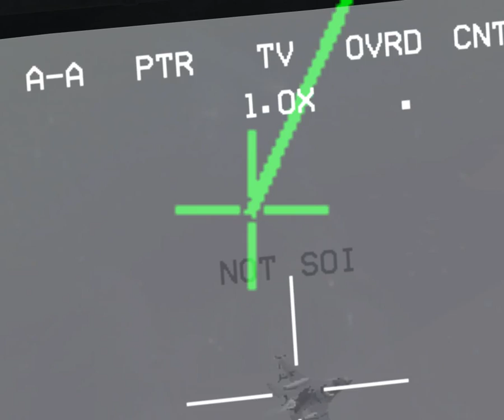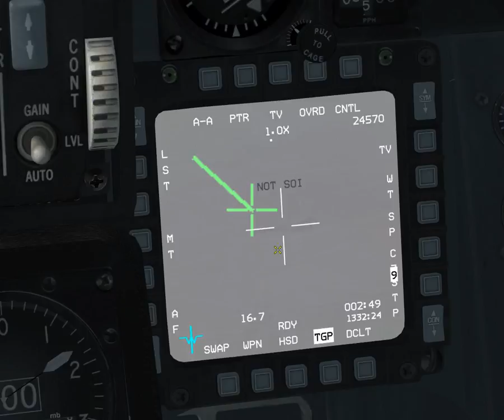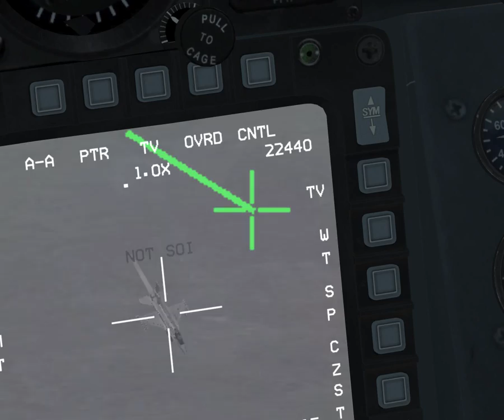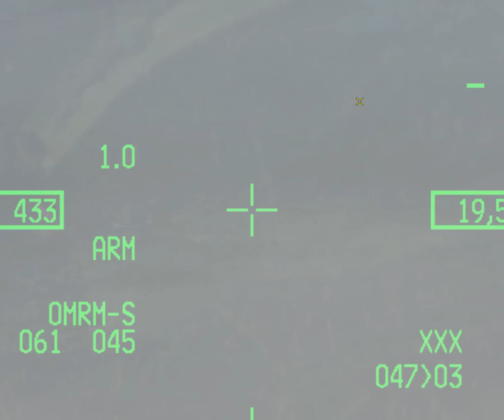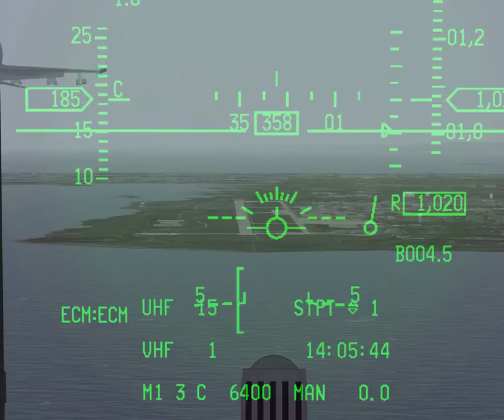Falcon 4.0 BMS U3 Escort flight on Korea Strong Campaign. Full Flight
WARNING! In this film may be a curse and vulgarity arising due to the tense situation in the fight.

Falcon 4.0 BMS U3 Flight on Korea Strong Campaign. Intense air to air  BVR and air to ground attack meanwhile.